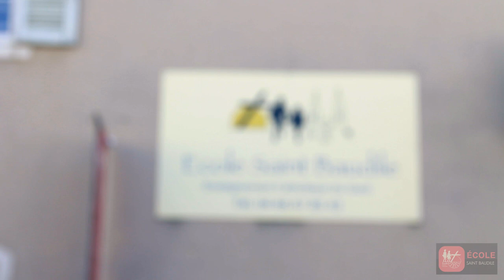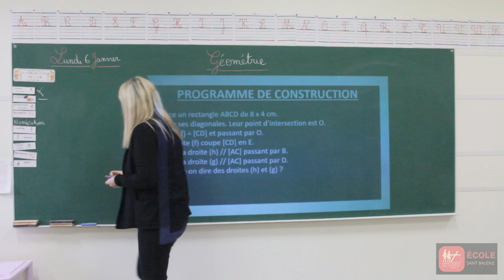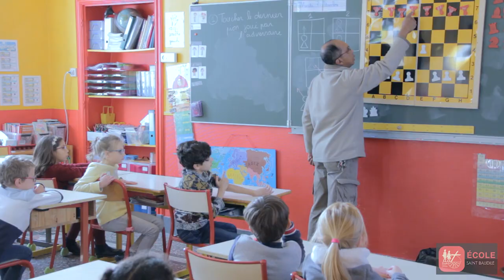Ecole Saint-Baudile Nîmes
L'école Saint Baudile de Nîmes, établissement à taille humaine, accueille chaque élève dans un environnement bienveillant et stimulant.
L'équipe a à cœur d'entretenir un cadre serein, propice aux apprentissages et à l'épanouissement personnel.
 La réussite de ce projet nécessite une réelle coopération entre l'école et la famille.

Renseignements et inscriptions
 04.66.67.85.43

L’ACCOMPAGNEMENT DES ELEVES
 En cultivant la coopération, en travaillant la gestion des émotions, en développant la pédagogie positive, en favorisant l'éducation inclusive, nous permettons à chaque élève d'évoluer à son rythme et de grandir en confiance.
 Une équipe enseignante impliquée et solidaire.
 Le travail en équipe est une condition incontournable pour le bon fonctionnement de l'école et l'accompagnement de l'enfant tout au long de sa scolarité.
 La formation personnelle mais aussi collective des membres de la communauté éducative constitue une source de réflexion autour des exigences pédagogiques et éducatives.

UNE ECOLE AU SERVICE DES APPRENTISSAGES
 Ouverture aux différentes langues et cultures : éveil et enseignement de l'anglais dès la petite section, initiation à l'espagnol pour les CM2
Initiation à l'informatique
 Etude surveillée pour les élèves du primaire de 16 h 30 à 17 h 30
  Accueil dès le plus jeune âge (2 ans) afin de favoriser l'intégration dès le plus jeune âge
 Dispositif d'accompagnement pour la réussite des élèves.
 Activités Pédagogiques Complémentaires : aide aux élèves à la gestion de leur travail personnel : mémorisation, méthodologie, autonomie.
 Stage de remise à niveau en CMI et CM2 durant les vacances scolaires.
 L'enseignante spécialisée (maître E) propose aux élèves des dispositifs ajustés à leurs besoins.

Toute reproduction interdite